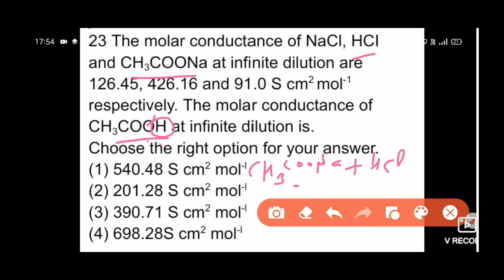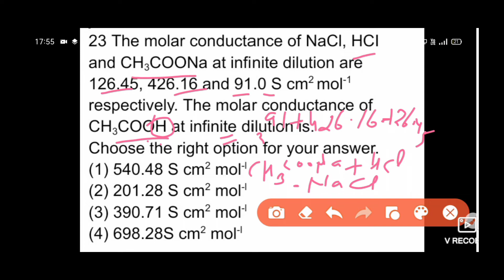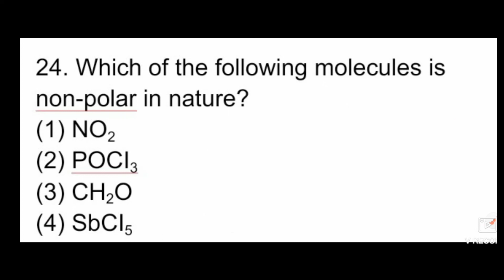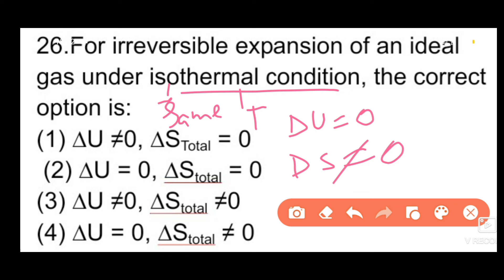Previous questions of NEET CHEMISTRY 2021 (Part 5)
Best teacher of chemistry for NEET
Best teacher of chemistry for DSSSB
Best teacher of Chemistry for NDA
Best teacher of Chemistry in Gohana
NEET tips for Chemistry